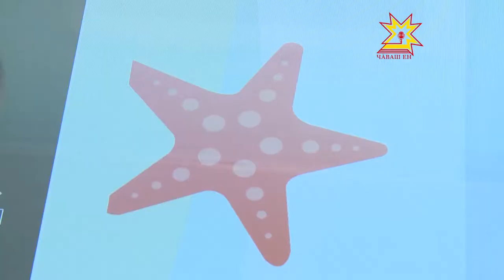Детский телесад. Выпуск 20.05.2017